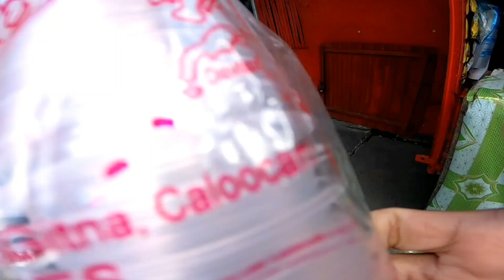PIZZA PARA SA MGA KAPWA KUNG RIDER | BUHAY MCTAXI RIDER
Hello mga paps..! GUSTO Ko lang mag pa salamat Kay LORD sa mga blessings na natatanggap namin, at sa taong nag share ng blessings salamat po ng marami.. at  sainyong lahat sa supporta. keep safe always sa ating lahat.  i love u all..

kung nagustuhan niyo ang video na Ito e like at e share  niyo na po ito at mag iwan lang ng comment sa baba...